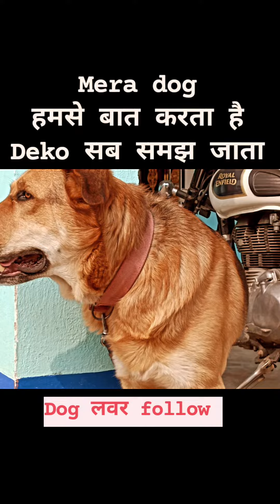मेरा dog हमसे बात करता है